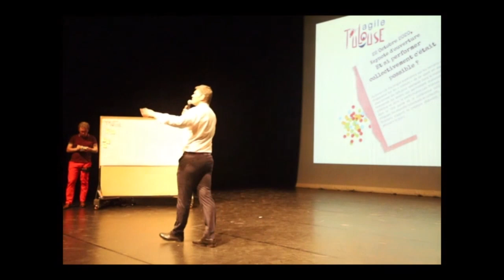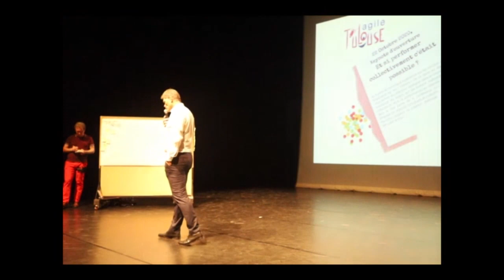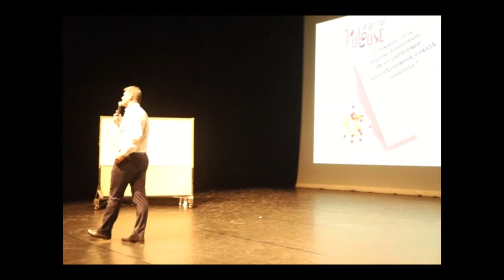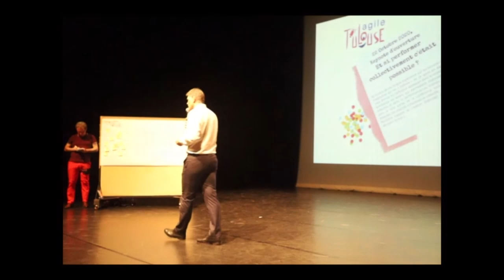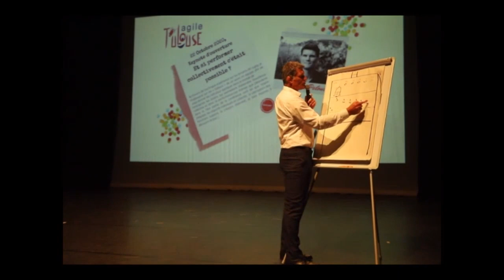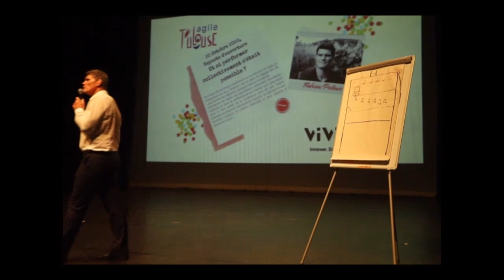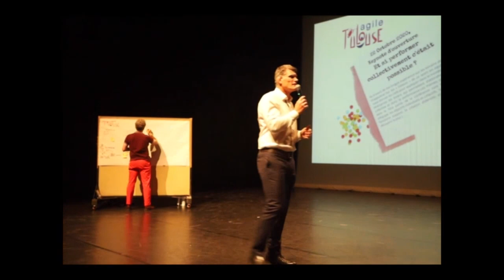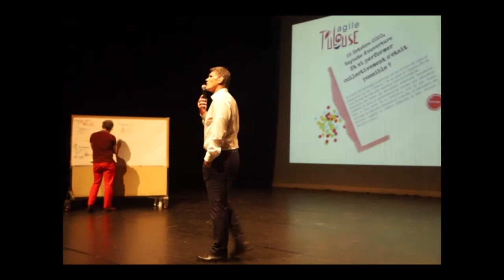ATTLS20 - Fabien Pelous - Et si performer collectivement c'était possible ?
Agile Tour Toulouse 2020

Keynote : Et si performer collectivement c'était possible ?
Keynoteur : Fabien Pelous

Au travers de ma longue expérience sur les terrains de rugby, je m'appuierai sur les "Valeurs" de ce sport en équipe afin de vous donner les clefs pour appliquer dans le monde de l'entreprise les leviers qui permettent d'atteindre l'excellence colelctive et donc la performance. Les thèmes que j'aborderai dans la 1ère partie de la conférence sont tel que l'esprit d'équipe, les objectifs individuels et collectifs, la valorisation des fonctions support, la création d'identité, et bien d'autres à découvrir le jour J...

Vous retrouverez deux extraits de la keynote de Fabien Pelous dans cette vidéo.